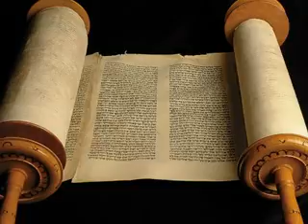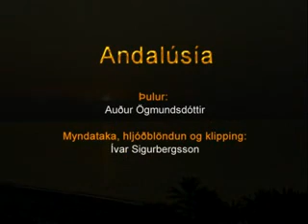Special Education - Andalsa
TeacherTube User: isvefur

Andalsa